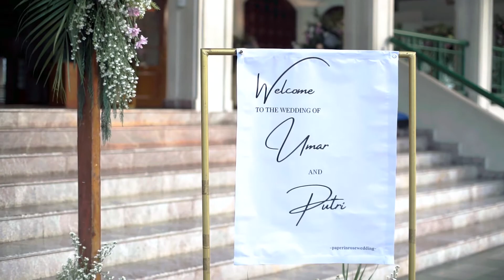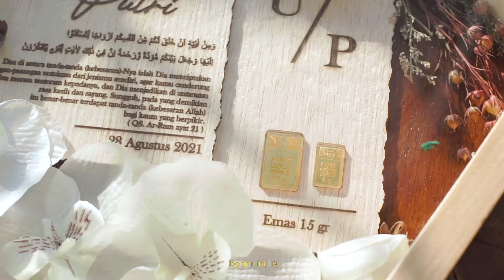Highlight Wedding Putri & Umar || by Eternize